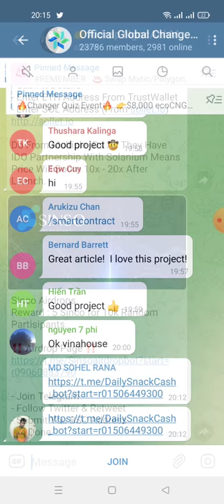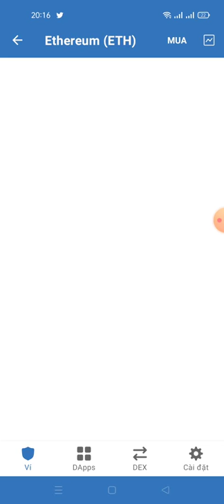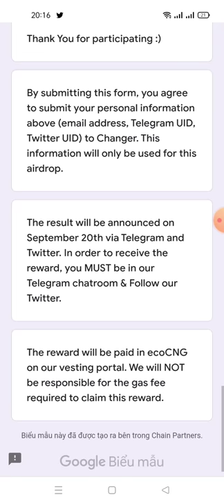hướng dẫn nhận 50$ eco CGN random 100 winner + 100$ CGN cho 30 siêu winner (✅Changer airdrop)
✅Changer airdrop
$50 worth of ecoCGN for 100 lucky participants

  $100 worth of ecoCNG for 30 SUPER lucky participants